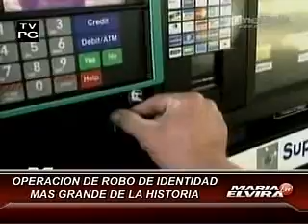Xavier Serbia En Maria Elvira Live